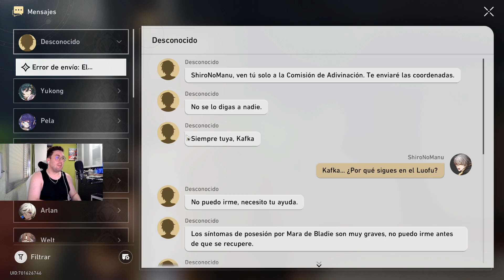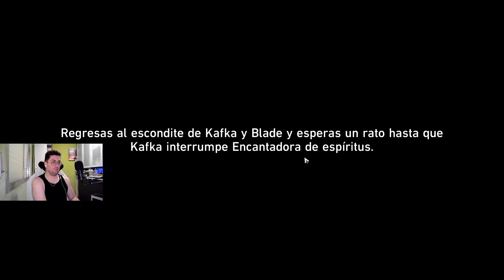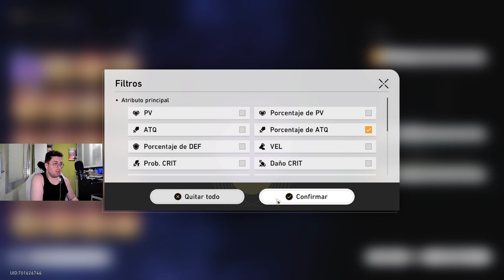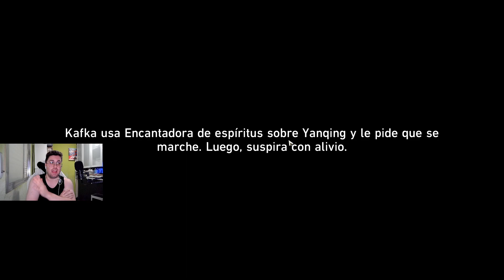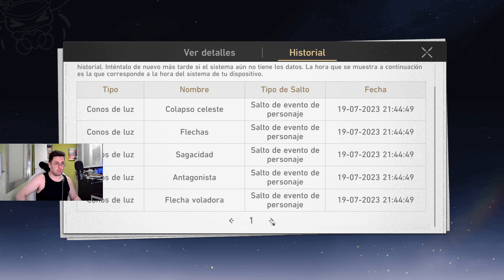Honkai: Star Rail | #53 | Misión de Kafka, primera impresión, y sus tiradas